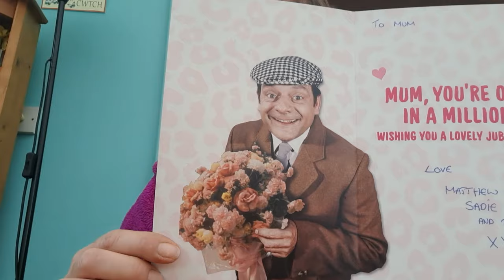Happy Mothers Day ❤️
Daytime, night footage, and Jimmy!

Thank you to Matt, my son (@Delboyrp), for editing this video ❤️

Anyone into role play gaming, check out my son Matt's pages

I'm just a normal everyday lady who feeds friendly wild foxes and squirrels that come to my garden. Under no circumstances am I trying to tame them as pets or allow them into my home. I am also NOT a fox rescue service. They turn up of their own free will. Being urban, food isn't always easy to find, as not many areas for them to hunt, so I like to try and help them a little if I can. They are not totally reliant on me and haven't lost the ability to hunt for themselves. I will give them medication when needed for mange, infections, and pain, but that is under the close eye of the fox experts 🦊

ChipChip, Cookie, Jimmy, Pip, and Daphne are the five regulars that arrive most evenings. Basil hasnt been seen since the end of November, just as mating season started 😪 But i live in hope he'll return. We also have two new foxes that have appeared. Ringo, who had a face/head injury, and Mr. Limpy, who as yet doesn't have a proper name, but he has a limp, bless him.

Biscuit who was the first fox to befriend me unfortunately passed away Sept 1st 2023 and she is sadly missed by everyone who got to know her 😢❤️ I'd like to thank The Fox Angels Foundation and Second Chance Fox rescue for all the help, support and advise with trying to help Biscuit. And the continued support they still give me. I can't thank you guys enough! 🦊🥰

Kenny and Norman, my two cats can be seen from time to time, plus there's Dave, the streetlight 🤣 Random cats, and not to forget the squirrels!  ❤️ Plus, there's the badger!